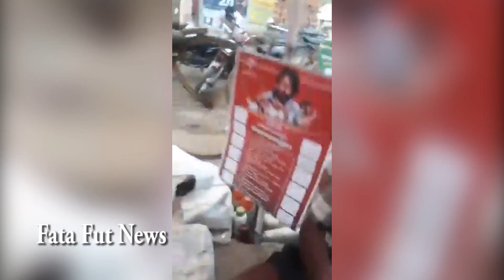జై జనసేన అంటూ ఈ ముసలివాడు చేసిన సందడి చూడండి | Janasena Chief Pawan Kalyan